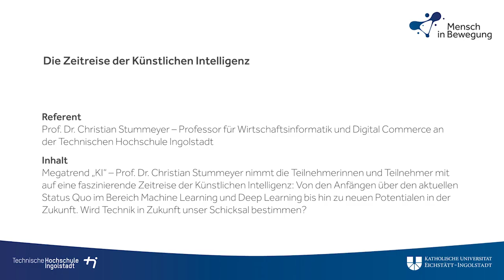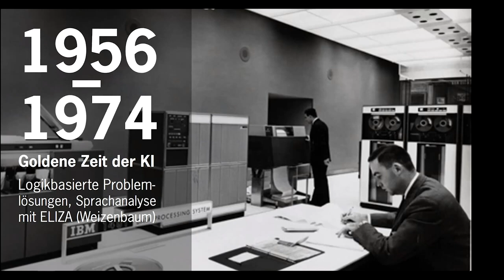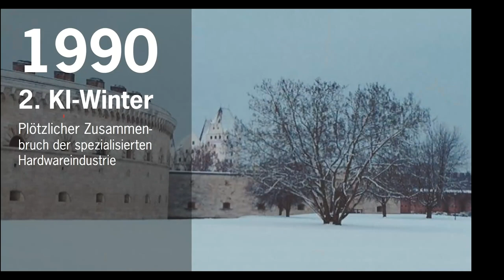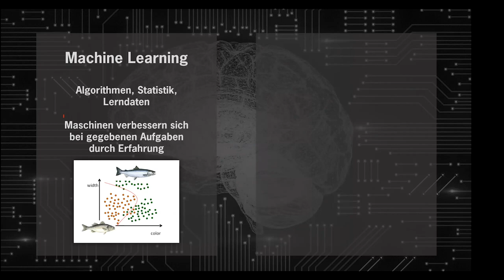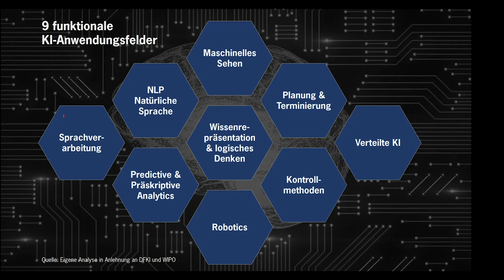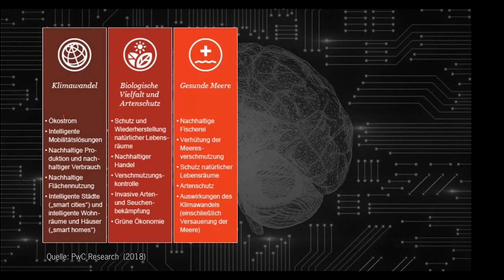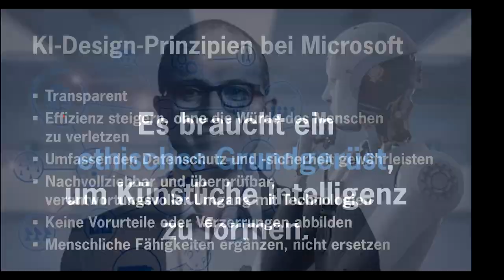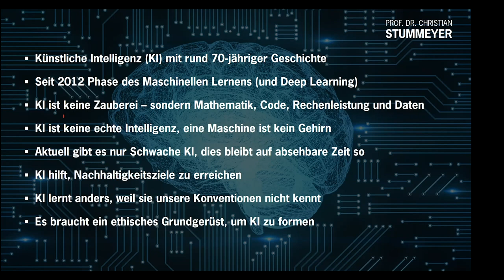Die Zeitreise der Künstlichen Intelligenz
Megatrend „KI“ – Prof. Dr. Christian Stummeyer von der Technischen Hochschule Ingolstadt (THI) nimmt die Teilnehmerinnen und Teilnehmer mit auf eine faszinierende Zeitreise der Künstlichen Intelligenz: Von den Anfängen über den aktuellen Status Quo im Bereich Machine Learning und Deep Learning bis hin zu neuen Potentialen in der Zukunft. Wird Technik in Zukunft unser Schicksal bestimmen?

Prof. Dr. Christian Stummeyer ist Inhaber der Professur „Wirtschaftsinformatik und Digital Commerce“ an der Technischen Hochschule Ingolstadt. Er berät zahlreiche Großunternehmen und Mittelständler zu den Themen Digitalstrategie, E-Commerce, Künstliche Intelligenz und Digitale Transformation. Zudem verantwortet er seit 2019 den Aufbau des KI-Zentrums AININ Artificial Intelligence Network Ingolstadt als wissenschaftlicher Leiter für die Bereiche Handel und Gesundheit.